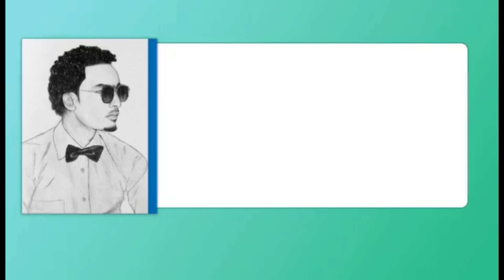እናታቸው ታማ በባዶ ቤት ተዘግታ በርሃብ እየተሰቃየች ለእናታቸው ምግብ ፍለጋ ጎዳና ላይ የወጡ እጅግ በጣም ልብ የሚሰብሩ ሁለት ታዳጊ ህፃናት 😭😭